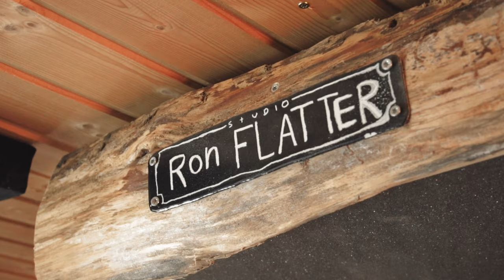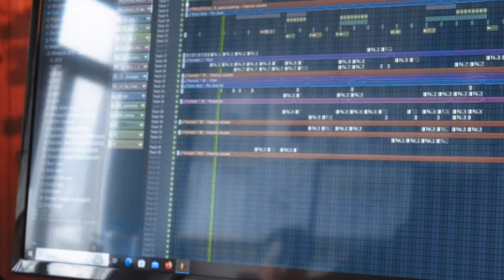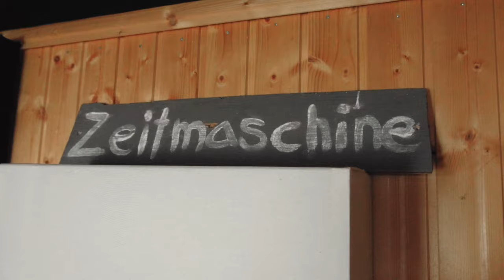Ron Flatter im Exklusiven Interview - Seine Vision, Motivation & sein eigenes Label "Pour La Vie" ✨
Heute haben wir bei dig dis! etwas ganz Besonderes für euch:
Taucht ein in die Welt von DJ, Musikproduzent, Künstler und Labelinhaber Ron Flatter. In diesem exklusiven Video verrät er uns seine persönlichen Beweggründe, warum er sein Label Pour La Vie Records ins Leben gerufen hat und welchen Einfluss diese Entscheidung auf seine Musik hatte. Außerdem gewährt er uns spannende Einblicke in seine Zukunftsvisionen und was wir von ihm in den kommenden Tagen, Wochen und Monaten noch erwarten können.

Unterstützt uns mit einem Like und teilt das Video, wenn es euch gefällt. Kommentiert eure Eindrücke zu Pour La Vie und vergesst nicht, die Glocke zu aktivieren, um auf dem neuesten Stand zu bleiben!

Become a member of the dig dis! family 💙

dig dis! on Instagram 📲

dig dis! on TikTok 📲

dig dis! on Facebook 📲

dig dis! on LinkedIn 📲

dig dis! on Twitter 📲